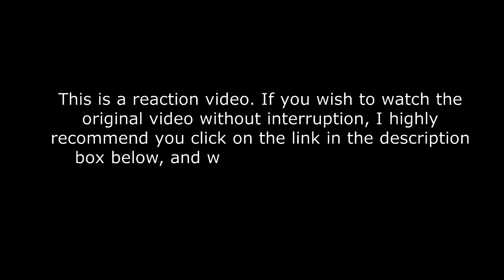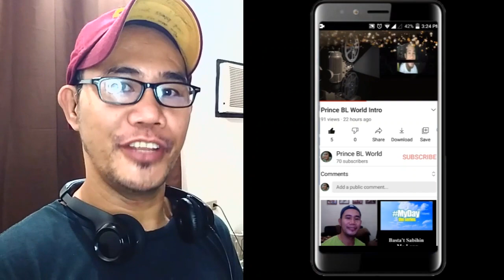Måneskin - SUPERMODEL (Official Video) REACTION